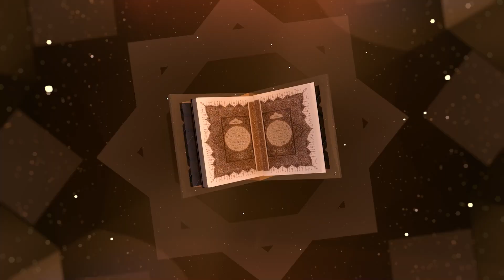عدنان مندريس.. شهيد الأذان والحرية